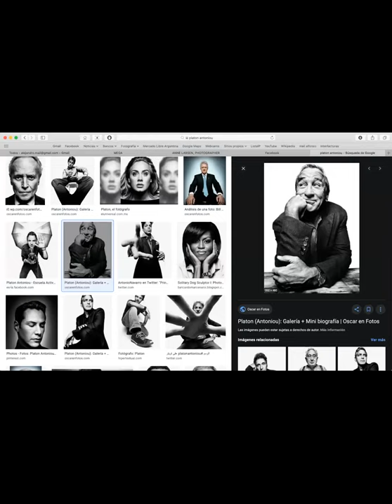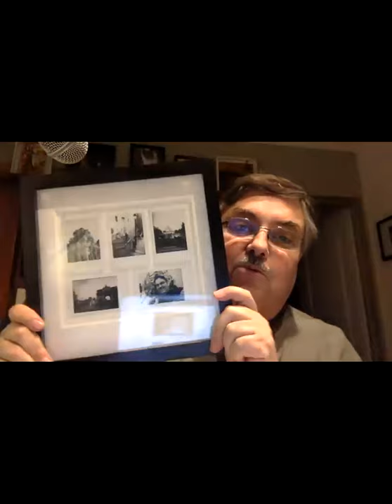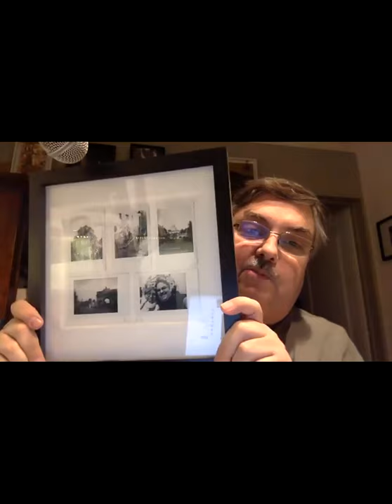alejandro gulminelli. preguntas y respuestas en fotografia